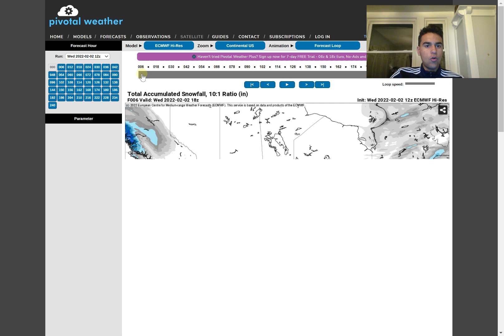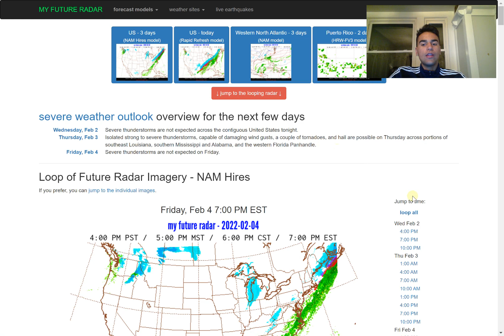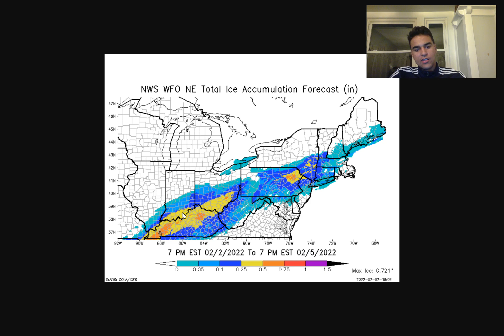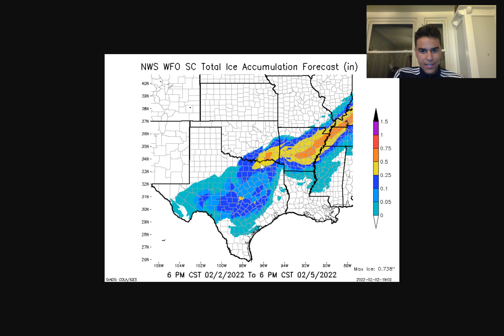Winter Storm Landon Upcoming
In this video, we will forecast Winter Storm Landon's impacts which should bring Winter Weather over 27 States throughout the United States and could bring over a foot of snow over many areas of the U.S. We will forecast the probability you'll receive a significant amount of snow or ice in your area as well as the amount of snow or ice accumulation you should expect throughout the South, Midwest, and Northeast.